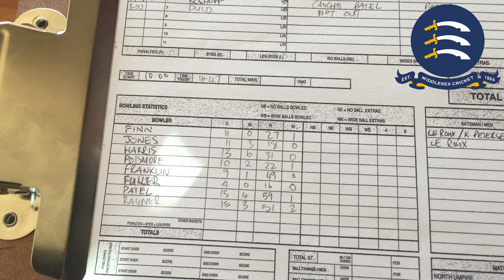Middlesex CCC South Africa Tour Diary - Days 12 & 13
Here's the final instalment of Middlesex County Cricket Club's South Africa Tour Diary, where on day 12 the squad play the second day of their two day match against Stellenbosch University and travel home to England on day thirteen. Featuring interviews with Ollie Rayner, Harry Podmore, James Fuller and James Franklin.